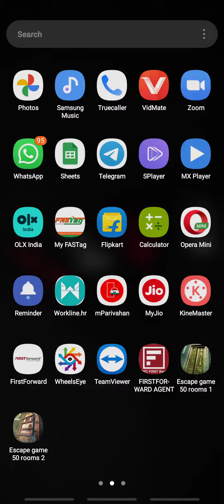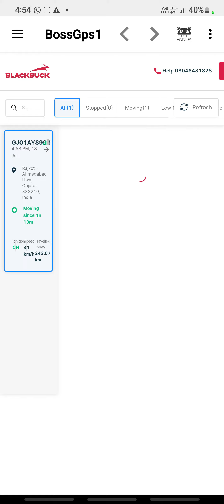boss gps share apk